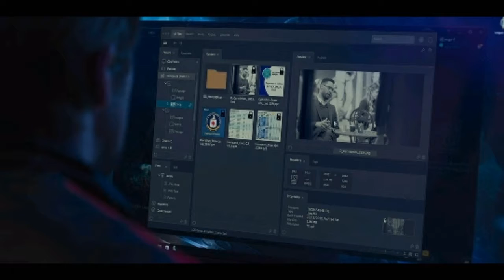The Gray Man || Full Movie Explained || Explaination In Hindi || Backbencher's Explaination